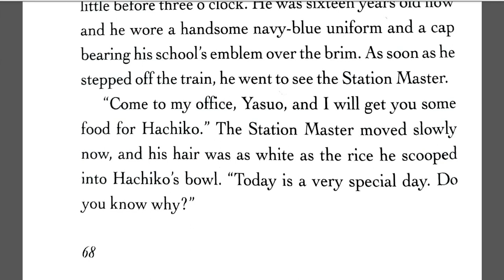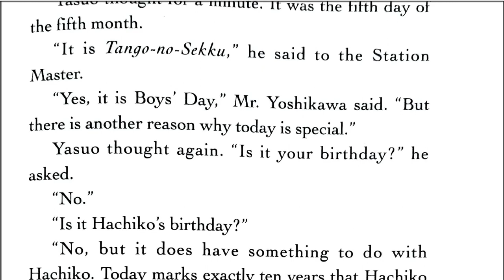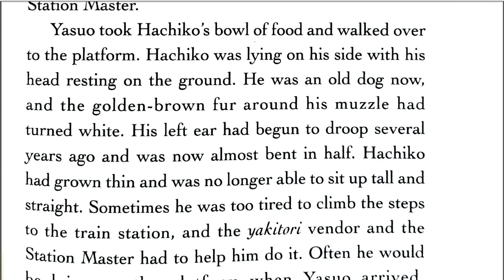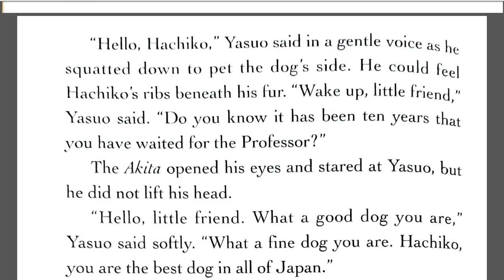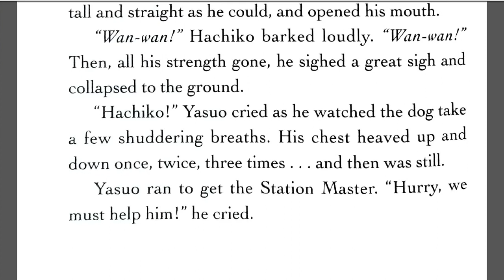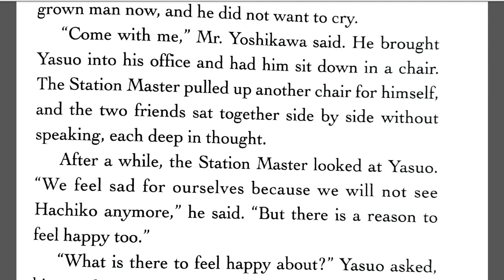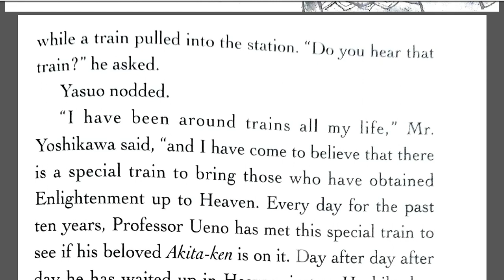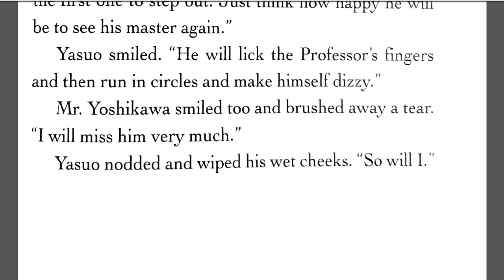Hachiko Waits Chapter 9